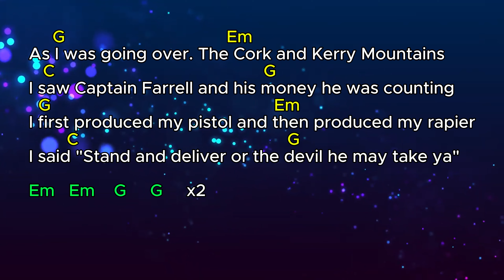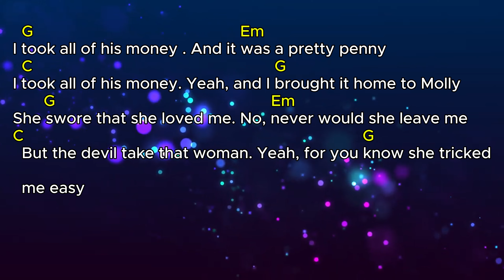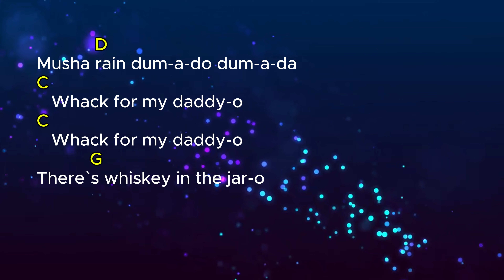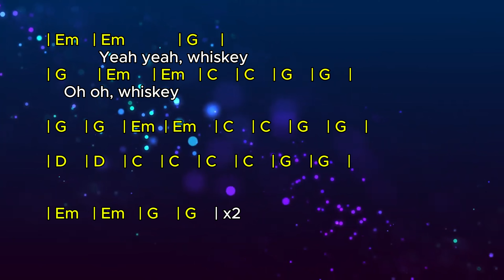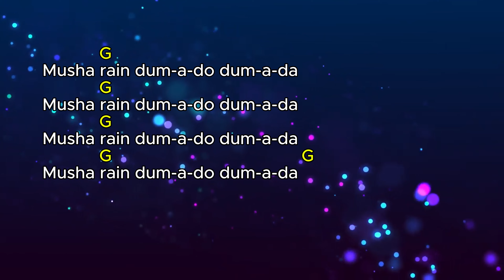Whiskey in the jar (by Metallica) lyrics & chords